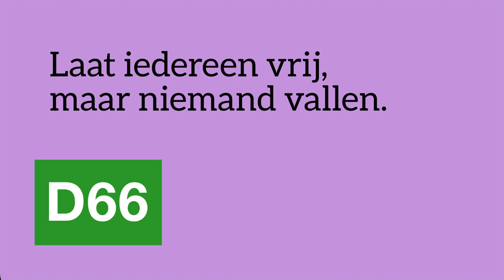Acht onverwachte vragen aan Rob Jetten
Wat doet minister voor klimaat en Energie Rob Jetten in zijn vrije tijd? Hoe gaat Nederland onder zijn leiding de klimaatcrisis te lijf? En wat is Robs meest memorabele werkbezoek?

0:04 Wat doe je als je thuis bent?
0:28 Leg day of chest day?
0:39 Hoe helpen we mensen door de energiecrisis?
1:11 Loopt Nederland achter op klimaatbeleid?
1:46 Nijmegen of Den Haag?
2:08 Jammer dat je pride hebt gemist?
2:25 Favoriete collega buiten D66?
2:50 Mis je Sigrid Kaag een beetje?
3:17 Meest memorabele moment?